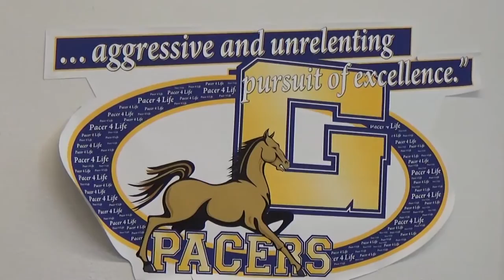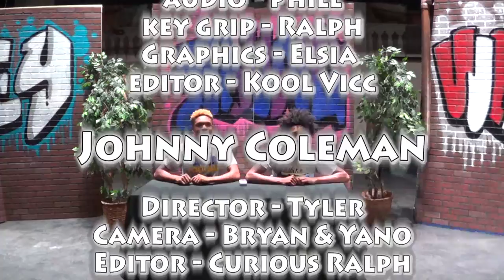Pacers on Demand - 04/22/16